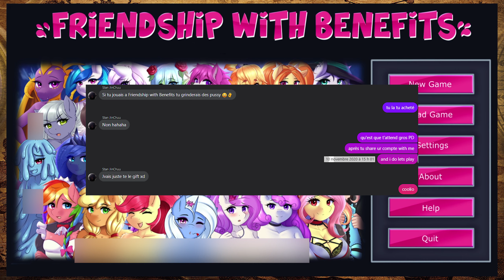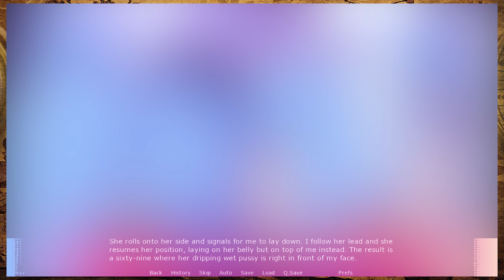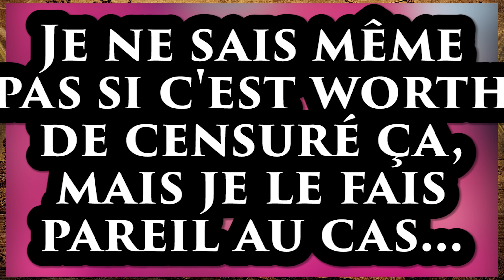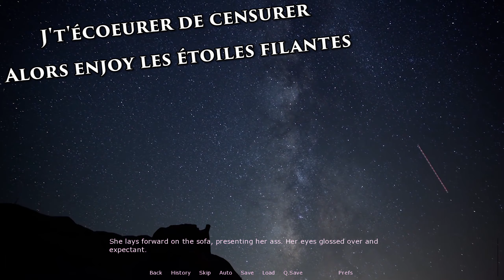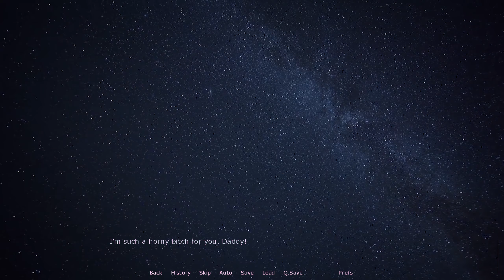LET'S PLAY (AVEUGLE) - Friendship With Benefits: Une gageure que j'aurais jamais dû faire...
Merci Carlos.

'Celestial Resort (Good Karma Mix)' ► Celeste